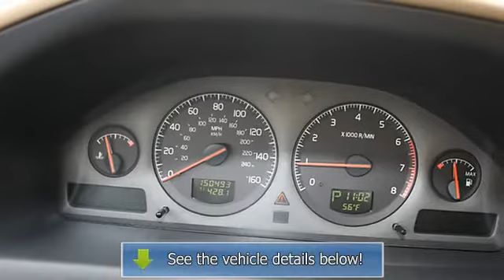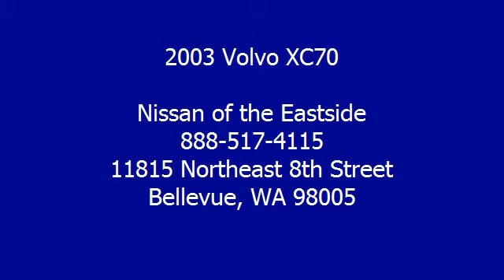0 - Nissan of the Eastside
For Sale: 2003 Volvo XC70
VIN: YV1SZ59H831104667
Engine: 2.5L I5
Drivetrain: All Wheel Drive
Transmission: Automatic
Mileage: NEW
Color: Blue (exterior) Tan (interior)

Features:
CROSS COUNTRY ALL-WHEEL DRIVE...THIS LOCAL, 2-OWNER TRADE IN IS LOADED WITH LEATHER, MOONROOF AND A CLEAN Car Fax REPORT! THIS VOLVO IS A GREAT BUY!!!